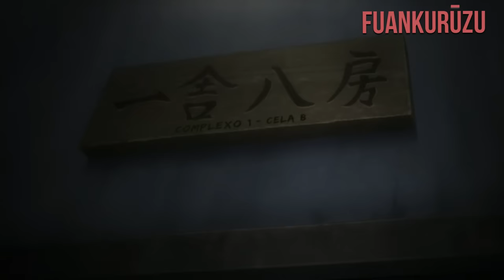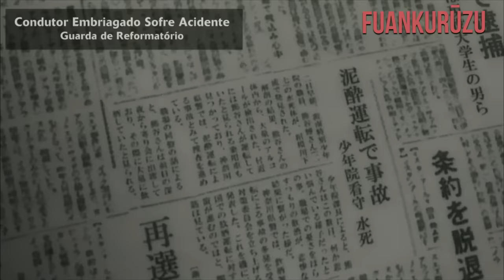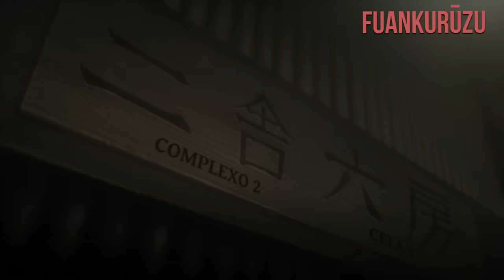⚡️FUERON ENVIADOS A UN REFORMATORIO DONDE TODO SERÁ UNA PESADILLA (Parte 1) | Rainbow nisha Resumen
Hoy les traigo un resumen de Rainbow Nisha Rokubou no Shichinin, espero que les guste y ayuden a que el algoritmo recomiende el video ❤